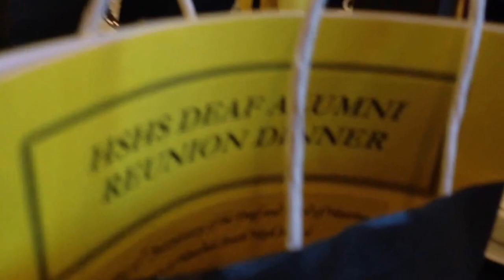Hinsdale South reunion 1968-2013